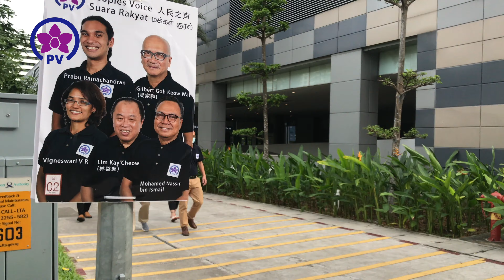Peoples Voice - Pasir Ris Punggol GRC Walkabout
Peoples Voice Candidates walkabout at Pasir Ris-Punggol GRC.